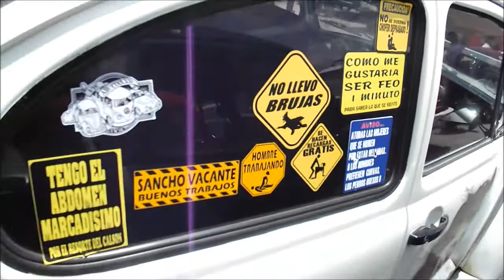VOCHO BLANCOy nay canseco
sorprendente vocho con escotilla trasera con la guapa modelo nay canseco  maxima velocidad tv